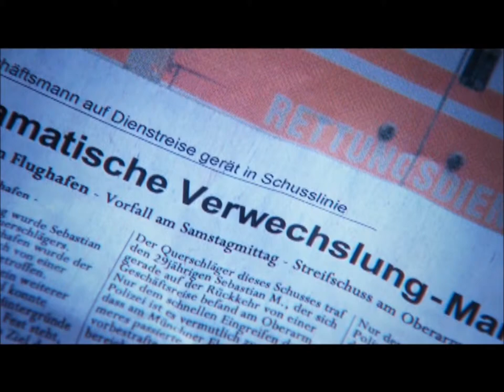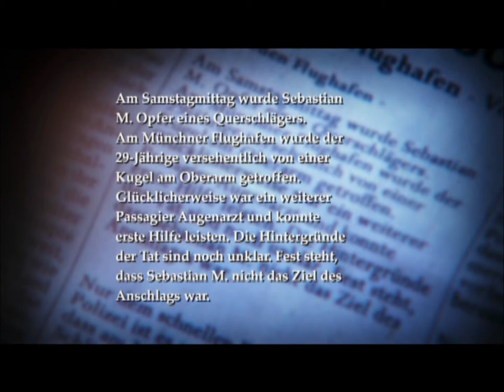Augenchirurg erklärt merkwürdige Videoeffekte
Augenchirurg, Augenarzt, Augenzentrum, Augenlasern